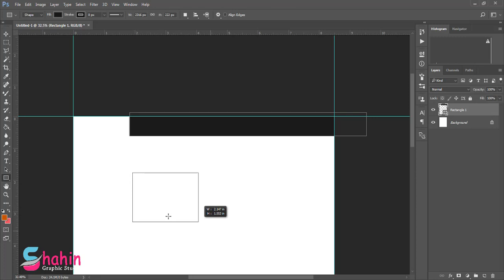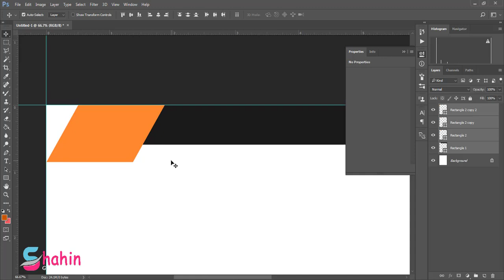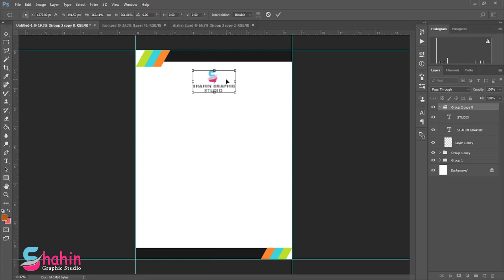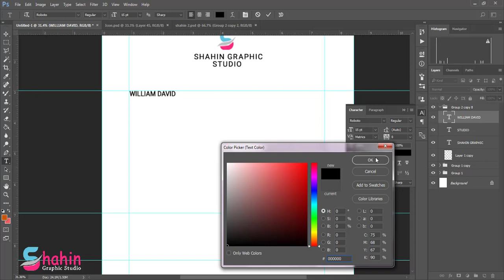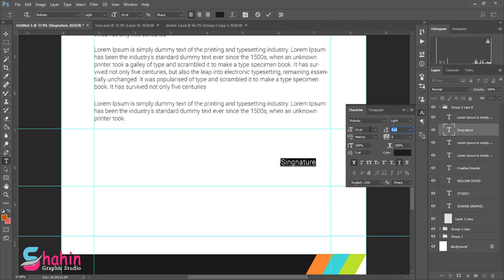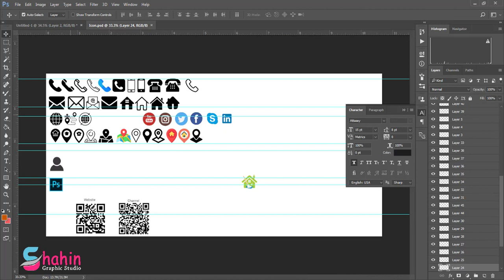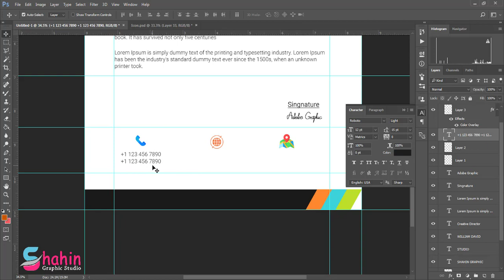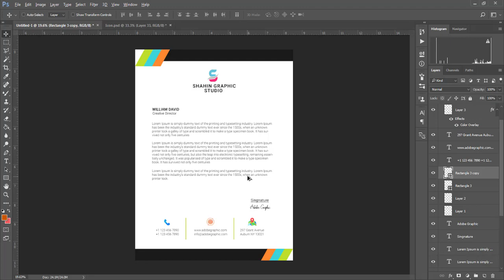Business Pager Letterhead Design - Adobe Photoshop Tutorial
Hello Friends,
Today i will show you Business Pager Letterhead Design - Adobe Photoshop CC Tutorial | Step by Step | very easily.. So this is initiative to show you guys how to do that. Hope you will enjoy it.